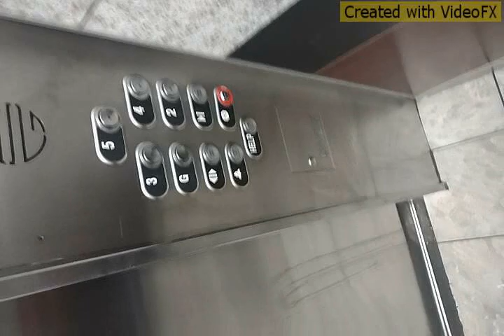THE HOUSE (435 MEMBERS ) & THE SENATE (100 SENATORS) ❤️🤔🤯😷🧐♥️💙♥️💙♥️💙